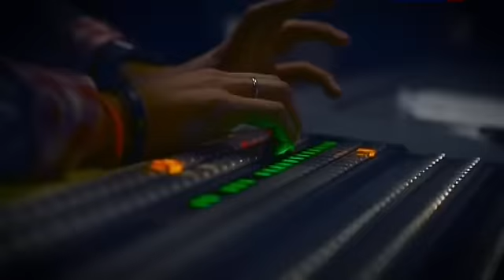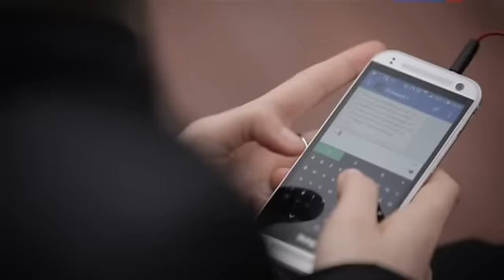Главная сцена. 6 выпуск 2 сезон 17.10.2015 Glavnaya Scena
Главная сцена – это крупнейшая музыкальная академия, цель которой – поиск современных талантливых артистов, способных стать новыми звездами российской эстрады.

В новом сезоне задача для конкурсантов усложняется: участники проекта будут исполнять песни только на русском языке, с первого выхода они должны доказать, что готовы стать настоящей звездой российской эстрады. Они будут исполнять лучшие песни и сделают все, чтобы поразить жюри и покорить сердца телезрителей. "Главная сцена" выбирает лучших из лучших, здесь оценивают вокал, артистизм, талант и энергию. Смотрите, слушайте, следите – здесь рождаются звезды, здесь начинается будущее российской сцены.

Главная сцена 6 выпуск 2 сезон